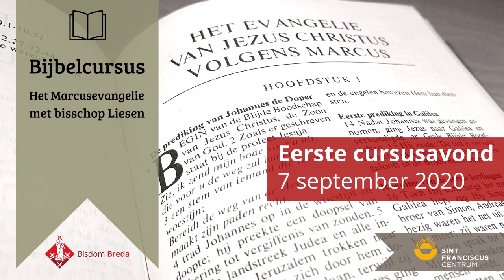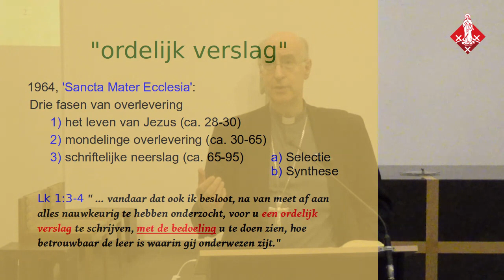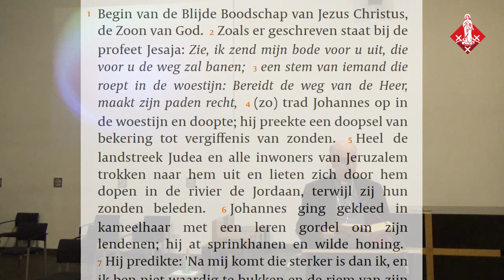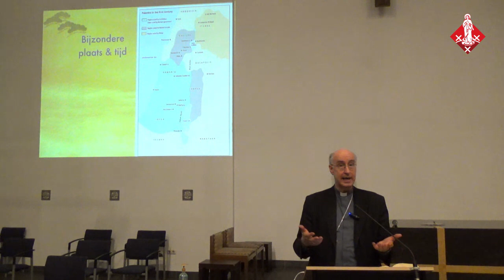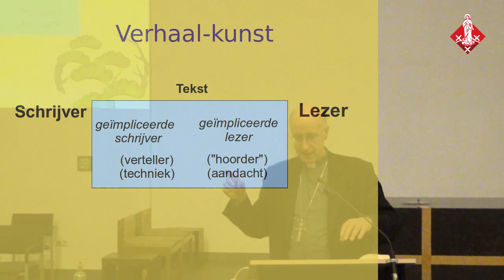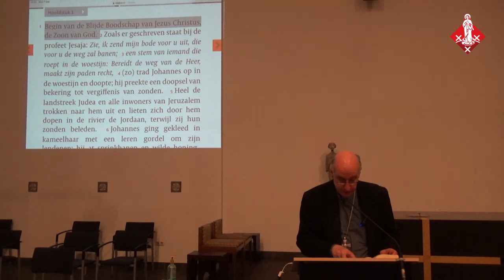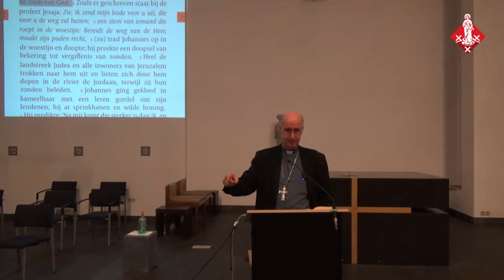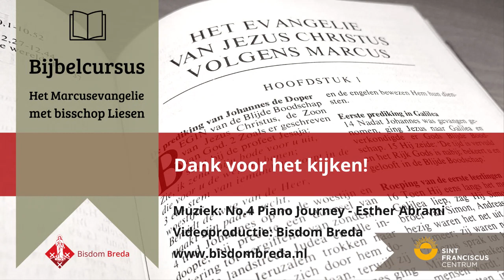Bijbelcursus Het Marcusevangelie met bisschop Liesen - Deel 1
Cursusavond van 7 september 2020 over het Marcusevangelie met bisschop Liesen.

Tijdens de gehele cursus kunnen deelnemers en online volgers verdiepingsvragen insturen. Deze vragen worden in de opvolgende avonden behandeld. Hiervoor kan het contactformulier worden gebruikt dat tijdens de duur van de cursus actief is

De eerstvolgende cursusavond vindt plaats op 12 oktober 2020. Let op: in verband met videomontage verschijnt de opname van de avond enkele dagen later.